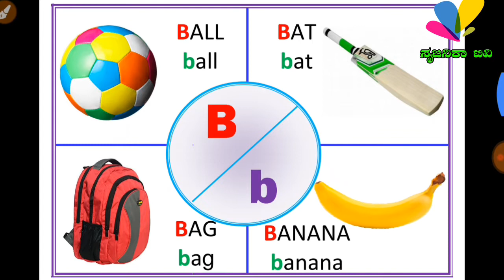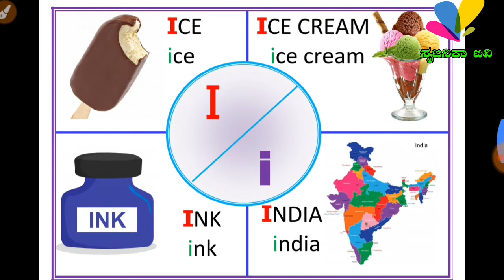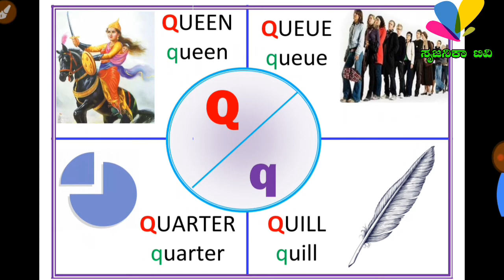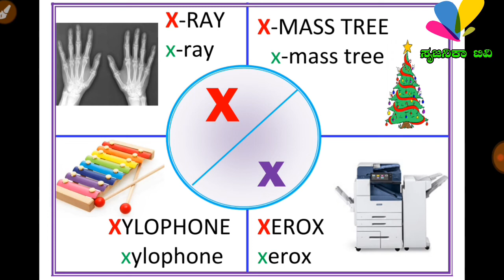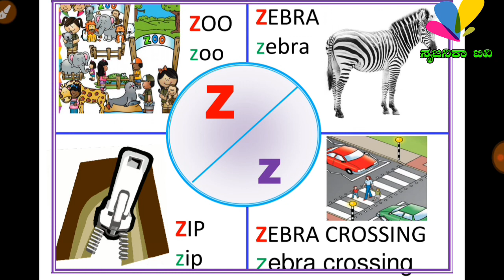Alphabet Words for 1st standard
Basic English Language with Picture